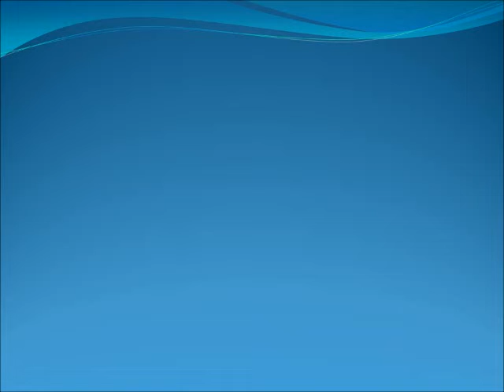Mensaje del Primer Encuentro Nacional "Sembrando Dignidad" en contra del NAIM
Video: Atenco FPDT